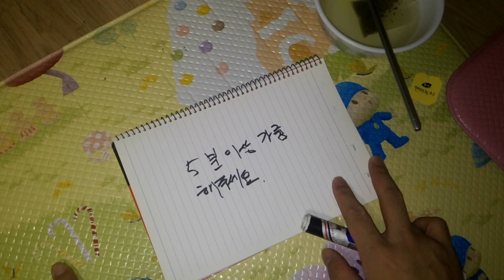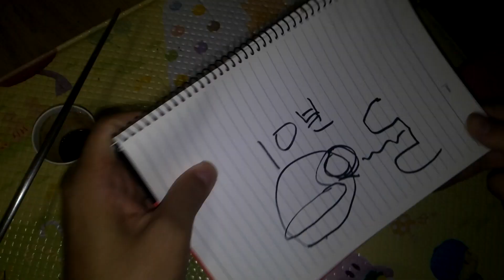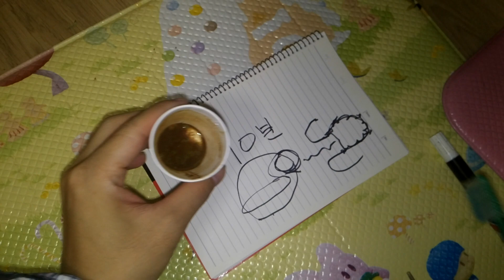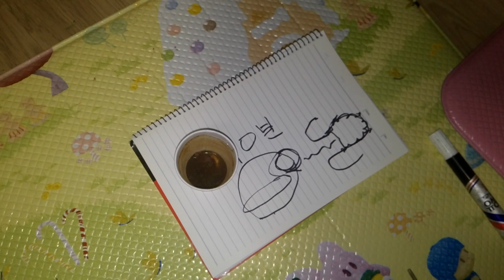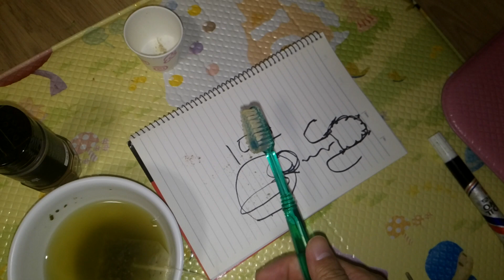입냄새 제거 노하우 나만의 녹차가루 계피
참고 사항: 잘때는 일반 가글린을 사용 하세요.낮에  하세요. 현미가 없는 제품이 좋을수 있네요

주의 사항:계피는 임산부에게는 매우 안 좋을수 있다고 하네요

준비물품: 동서 녹차가루,  동서 녹차, 제로 가글인, 일회용 소주컵, 칫솔, 컵(그릇), 따뜻한 물, 입냄새 제거스프레이,식용 소다,  헥사딘,

녹차는 동서 녹차인대 아무 녹차 상관 없어요 전 동서 녹차가 입에 맞더라고요 ㅎㅎ.

소다는 식소다 쓰셔야 하고요 베이킹 소다도 상관 없네요.
가글인은 제로 가글린입니다.
헥시딘은 많이 쓰지 마세요 주의 사항 있습니다.
입에 뿌리는 입냄새 제거는 다이소에서 샀답니다.
종이컵은 소주 종이컵이고요.

그릇은 코렐이란 거네요(가볍고 잘 안깨짐)
칫솔은 싸구려 칫솔이네요 ㅎㅎ.

그리고 평상시에 칫솔 건조기를 사용 하세요. 가열 방식을 추천 하고요.

녹차 가루 가글은 5분 정도 하시고요 계피는 추가 하거나 안 하셔도 됩니다.

더 하셔도 상관 없고요 시간은 본인이.

녹차로 가글 하는 것은 일반 녹차 마시듯 하고 여기에 추가로 녹차 가구를 넣고 마시는 형태인대.

10분 정도 조금 물고 입안 곧곧을 가글 해주고 삼키시면 되네요.

이 밖에 평상시에 치과에 잘 다니시고요 의사가 하지 말라는 하지 말고 조언 해주는 것은 잘 받아 적으셔서 보이는 곳에 붙쳐 놓으세요 실천이 중요 합니다 양치 방법이나 치실 사용 방법.. 혀백태 제거기 사용 방법.. 기타 등등이요. 하지 말라는 것은 하지 마시고요.

위장 장애나 잘때 머 먹는 것은 안 좋습니다.

발효 식품은 잇몸에 냄새가 배게 할수 있으니 주의 하세요.

담배는 절대 하지 마시고요 술도 금물 입니다. 알콜이나 담배는 치아에 적 입니다.

알콜은 상쳐가 회복이 안됩니다.  담배는 당연히 안 좋고요.

치약은 굿굿즈라고 있는대 치과 의사들이 추천 하는 제품이라고 하는대 한번도 써보진 않았네요 ㅋㅋ.. 서보고 싶음ㅎㅎ;; 그냥 전 동내에서 가장 저렴한 치약 쓰고 있어요 ㅠㅠ..

모든 제품에 주의 사항이 있으니 필히 참고 하세요.
베이킹 소다는 특히 주의 해야 합니다 헥시딘은 의료 약품 입니다.
주의 사항 지키세요.

치면착색제는 저도 잘 사용 못하고 있는대 시럽 형태도 있다고 하네요.

이런 곳도 있군요..

^^ 다시 한번 말씀 드리지만.. 전 광고 홍보나 그런 것 목적이 아닙니다 오해 하지 마세요.

녹차의 우수성

추천 가글 이라고 하네요 ㅎㅎ